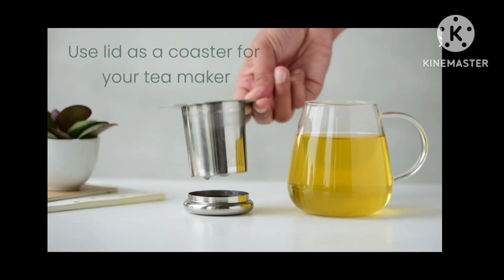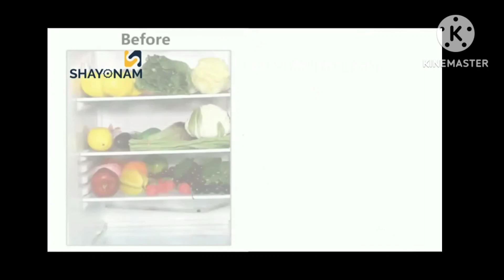Amazon New Unique kitchen & Home Gadgets.Amazon useful products online shopping. Kitchenware tools.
Amazon cheapest price best offers 2023.Best Kitchen gadgets home storage items.Amazon latest offer.

Amazon today's offer.
Amazon cheapest products.
Amazon cheapest kitchen products.
Amazon 2022 kitchenware products.
Amazon 2023 kitchenware products.
Amazon 2023 latest kitchen items.
Amazon new home organizers.
Amazon new kitchen organisers.
Amazon cheapest offer.
Amazon cheapest offer all kitchenware products.
Amazon kitchen products 70% offer.
Vishal mega mart plastic container offer.
Vishal mega mart plastic basket offer.
Vishal mega mart kitchenware products offer.
Vishal mega mart groceries.
Vishal mega mart grocery today offer.
Vishal mega mart grocery offer 2022.
Vishal mega mart Buy 1 Get 1 offer.
Vishal mega mart grocery offer list.
Vishal mega mart home decorative products.
Vishal mega mart glass products.

Products link :-
wall mounted soap holder